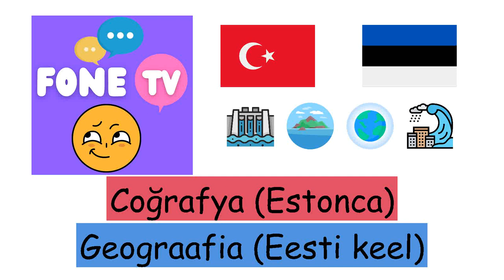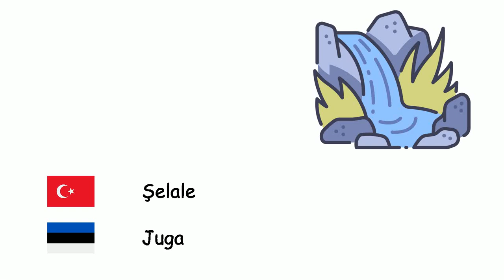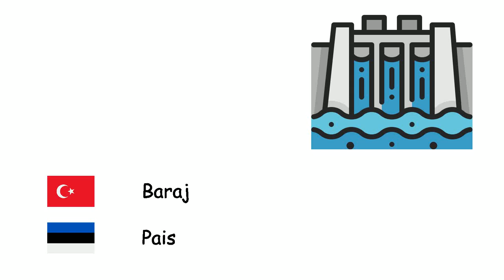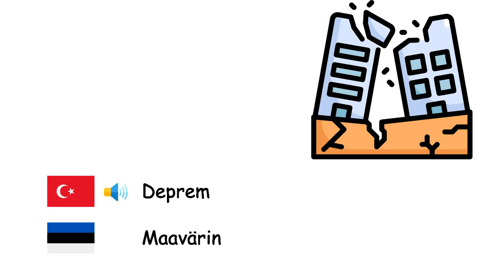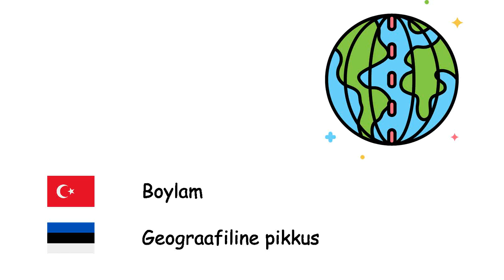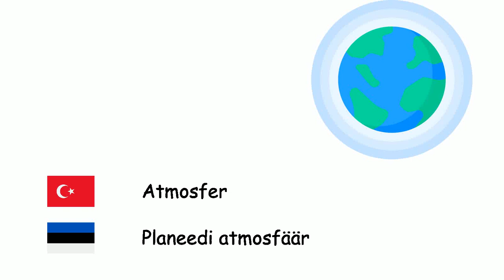Coğrafya (Estonca) (tr-et)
Fone TV
tr-et-13
Geograafia (Eesti keel)
Ada - Saar
Koy - Laht
Burun - Neem
Boğaz - Väin
Kanal - Kanal
Bataklık - Padur
Mercan adası - Atoll
Kumul - Luide
Ova - Tasandik
Mağara - Koobas
Şelale - Juga
Kanyon - Kanjon
Yarımada - Poolsaar
Yayla - Lavamaa
Vadi - Org
Dağ - Mägi
Göl - Järv
Deniz - Meri
Okyanus - Ookean
Çöl - Kõrb
Baraj - Pais
Uçurum - Pank
Yanardağ - Vulkaan
Vaha - Oaas
Lagün - Laguun
Deprem - Maavärin
Tsunami - Tsunami
Gelgit - Looded
Erozyon - Erosioon
İklim - Kliima
Levha tektoniği - Laamtektoonika
Enlem - Geograafiline laius
Boylam - Geograafiline pikkus
Pusula - Kompass
Kıta - Maailmajagu
Ufuk - Horisont
Lav - Laava
Magma - Magma
Harita - Kaart
Ekvator - Ekvaator
Kuraklık - Põud
Tarım - Põllumajandus
Buzdağı - Jäämägi
Sel - Üleujutus
Yer altı suyu - Põhjavesi
Atmosfer - Planeedi atmosfäär
Toprak - Muld
Dönence - Troopika
Kuzey Kutbu - Põhjapoolus
Güney Kutbu - Lõunapoolus
Petrol - Nafta
Doğalgaz - Maagaas